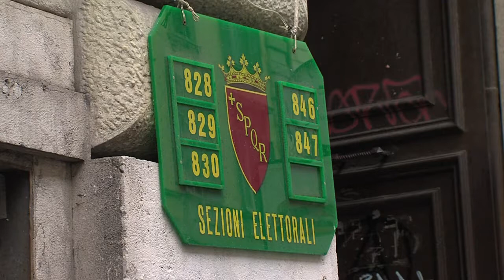Segundo día de urnas en Italia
Los italianos votan este lunes en la segunda jornada de las elecciones legislativas. La izquierda se perfila como favorita pero el resultado podría desembocar en un Parlamento sin mayoría estable. La Unión Europa observa con inquietud ante ese riesgo que podría poner en peligro a la tercera economía de la zona euro.